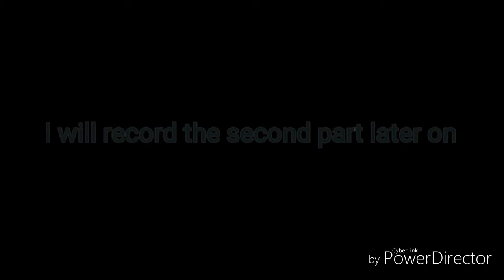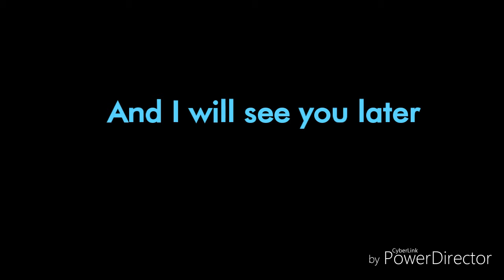Black Ops 2 Zombies Gameplay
Playing with my friend online in some epic zombies. Part 2 will be more epic.